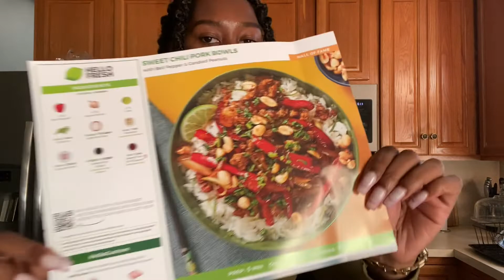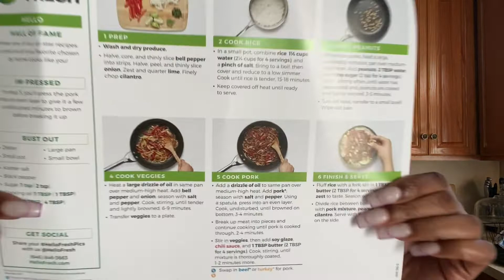Cook with Me | First HELLOFRESH Order!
In today’s video I am cooking because we got our first HELLOFRESH order! Watch to see if it was worth the hype. 👀
What are your fave dishes from Hellofresh? Leave them below ⬇️